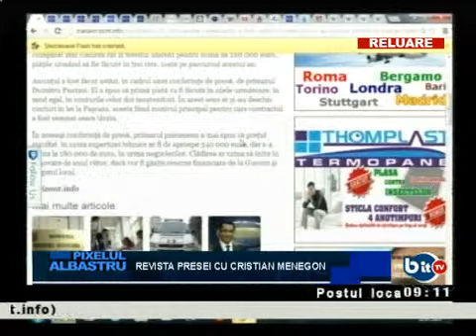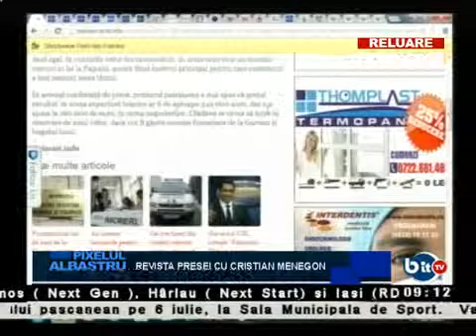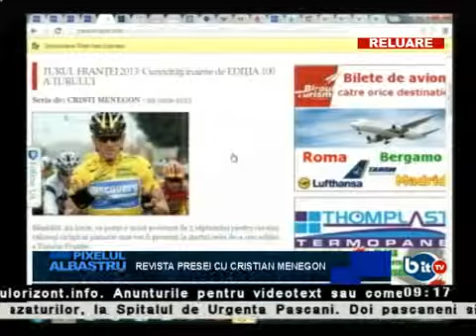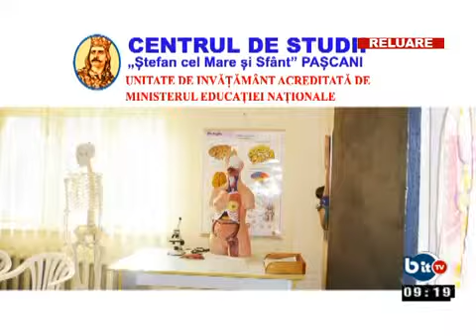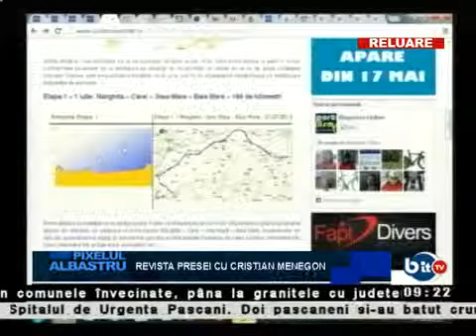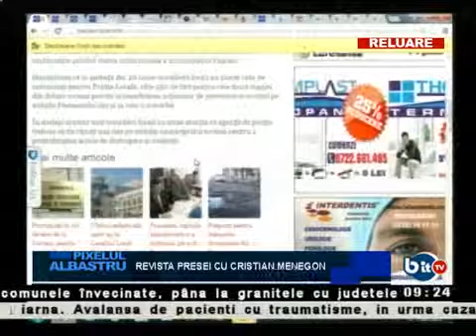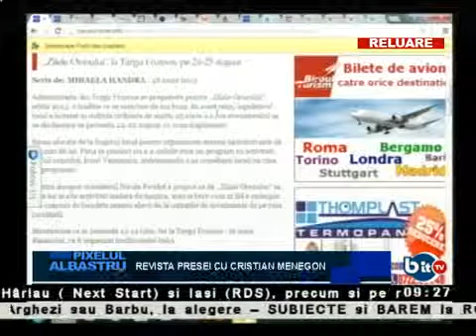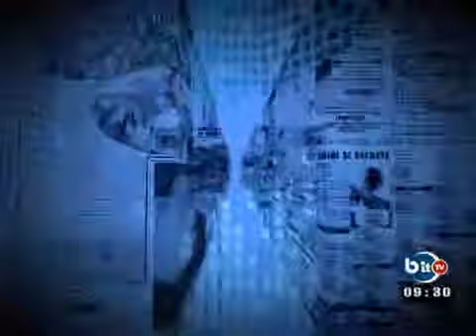PIXELUL ALBASTRU 2 IULIE 2013